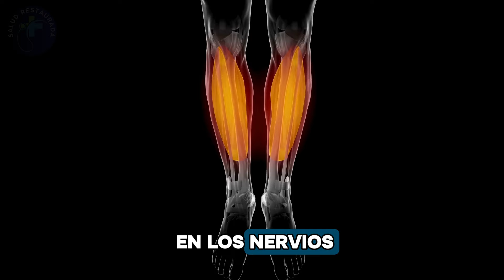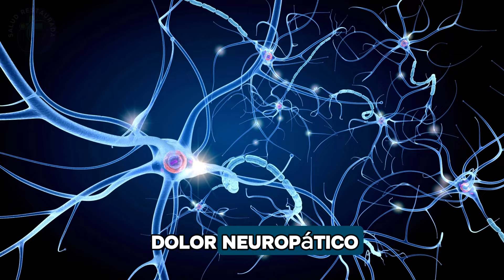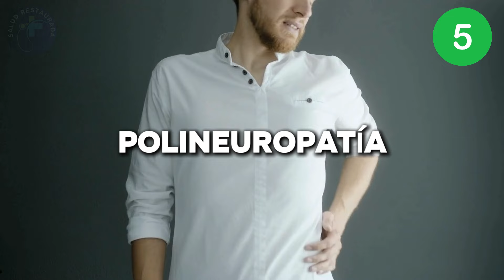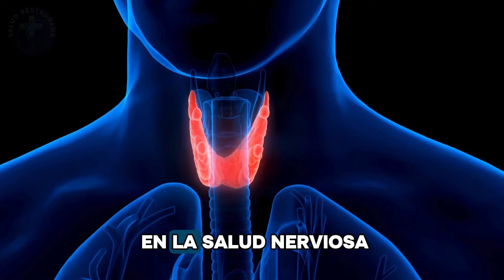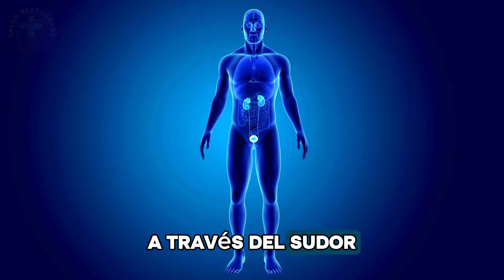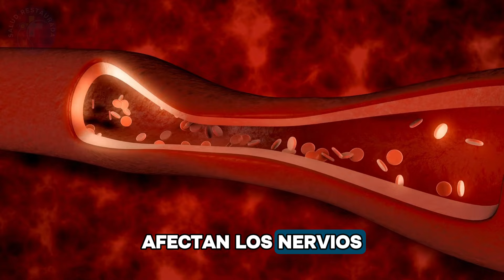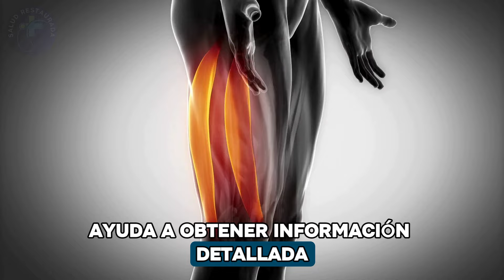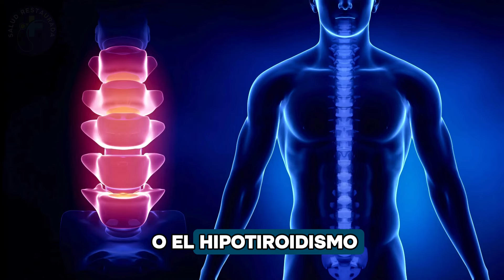ADIOS a Los Calambres, Entumecimiento, Hormigueo en Manos y Pies